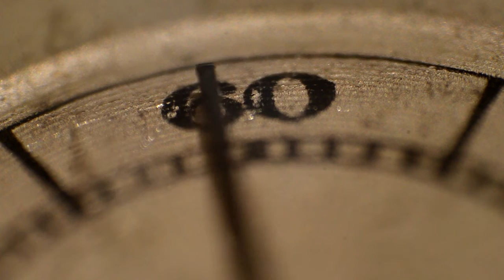tiempo movie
elementos, tiempo y espera.